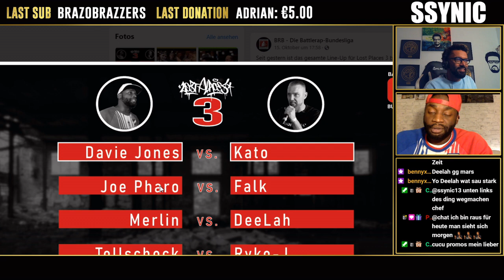SSYNIC SAG IHM! : DAVIE JONES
ANZEIGE/WERBUNG